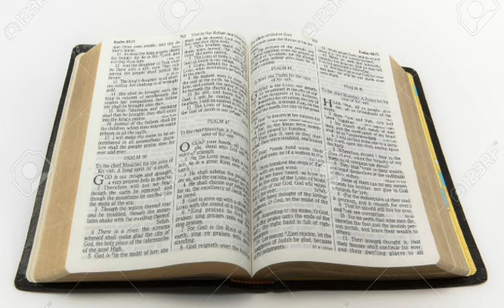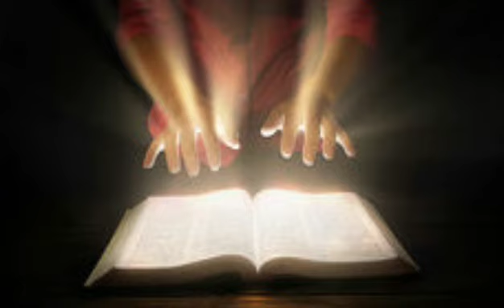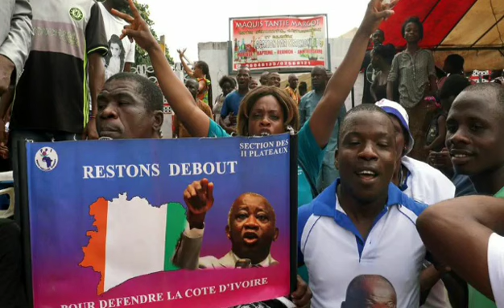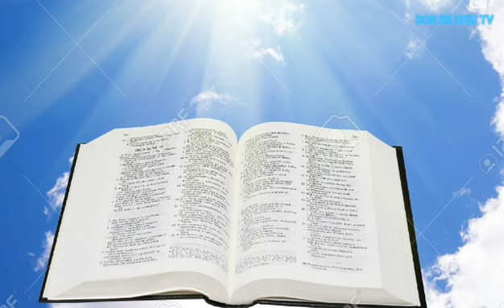PROPHÉTIE SUR LAURENT GBAGBO DE NOUVEAU PRÉSIDENT EN CÔTE D'IVOIRE 🇮🇪 ? _ Prophète Leonel Wandji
Bienvenue sur la chaîne officielle du ministère Don de Dieu Ministry, basée à Paris, France.

🚨 Vous pouvez désormais me suivre gratuitement sur mon nouveau compte Télègram: via ce lien : 👇🏾

PROGRAMME HEBDOMADAIRE DES CULTES:
Retrouvez-nous du lundi au samedi pour des moments forts dans la prière et la prophétie
Et le dimanche dès 13H pour le culte dominical

Adresse: 133 route de la reine, 92100 Boulogne-Billancourt (France)🇫🇷

Ⓜ️ En métro avec la ligne de métro 10, terminus Boulogne Pont Saint Cloud

🅱️ En bus avec le Bus 72 pour descendre à Rhin et Danube Métro ou les Bus 175 et 126 qui vous déposeront à Rhin et Danube

COORDONNÉES BANCAIRES:
OFFRANDES - DONS - DÎMES

↗️Virement par RIB:
NOM: DON DE DIEU MINISTRY
IBAN FR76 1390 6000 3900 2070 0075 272
BIC AGRIFRPP839

🟩MOOVE AFRICA (Afrique de l’Ouest): (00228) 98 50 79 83

Nom: NKOUABOU GUY MERLIN

Autres moyens ? Contacter : 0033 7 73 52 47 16

Plus d’informations au 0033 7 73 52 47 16